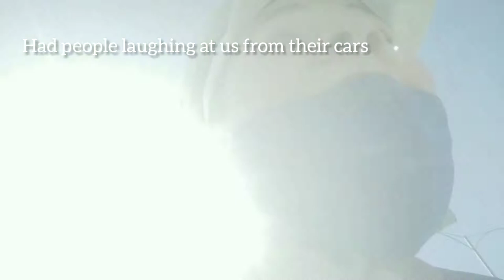Aussies Vs Magpies Pt 2